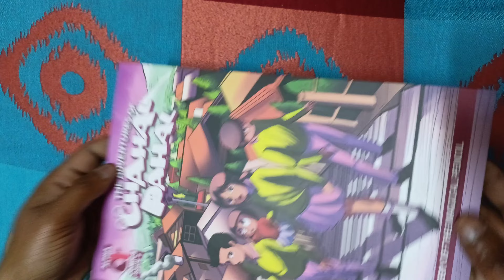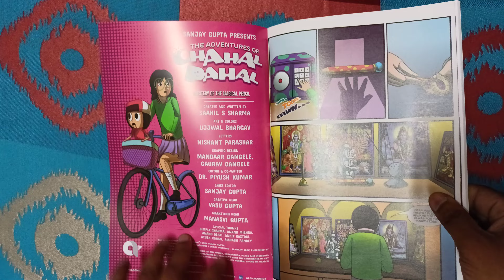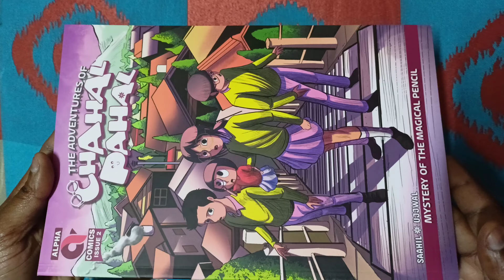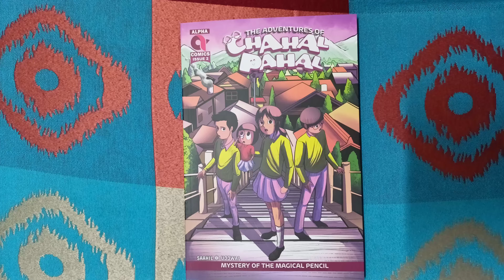Chahal Pahal Part 2/SanjayGupta/Bhokal/Alphacomics/Buy Now at 7973436464